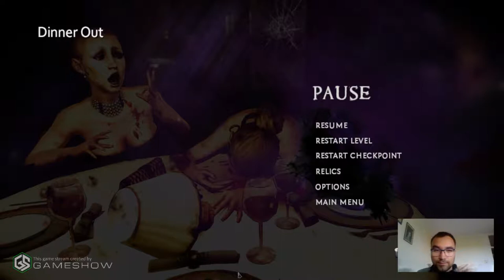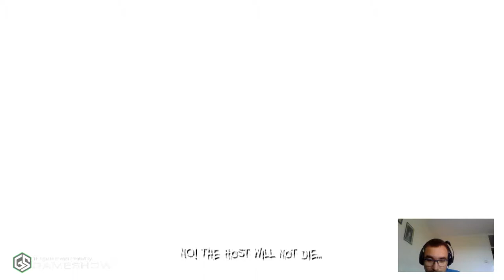Game play the Darkens 2 prvi deo